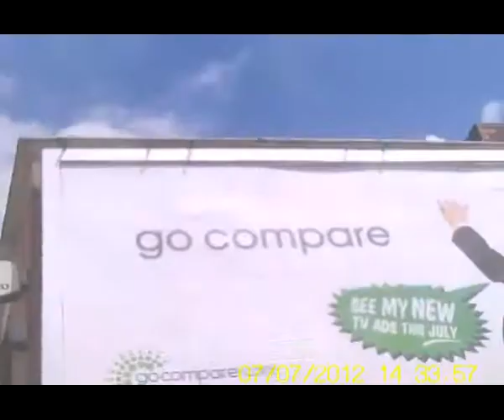greg and go compare advert